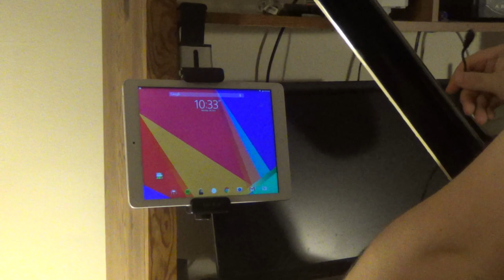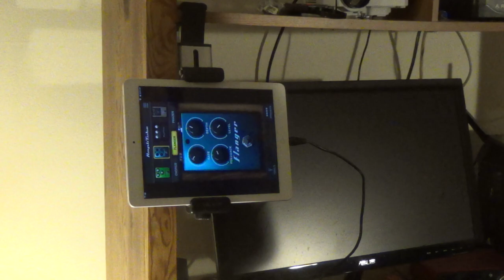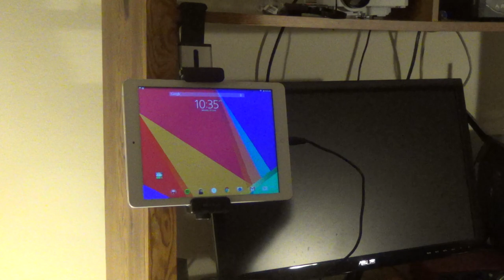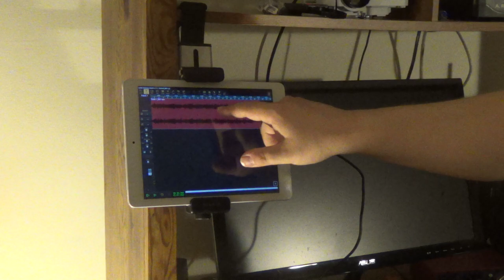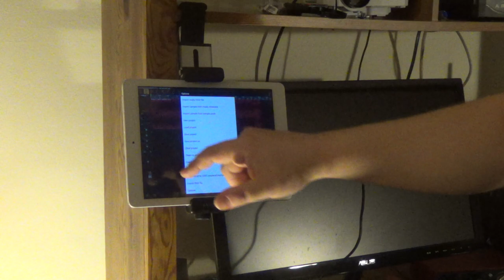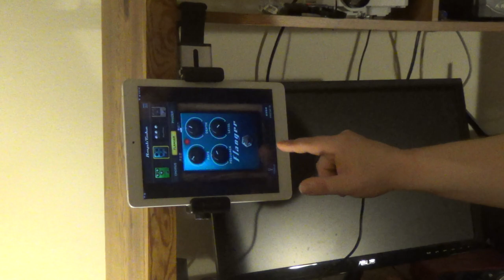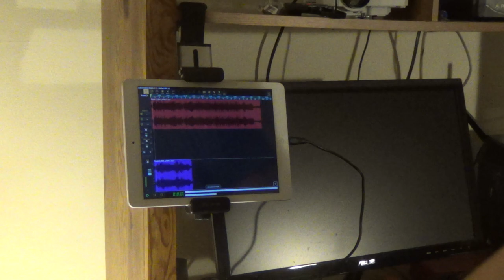Record music with Amplitube UA Without Lollipop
You need Amplitube UA and Audio evolution pro. You also need the usb audio licence. Run Amplitube UA, choose your effect, then leave Amplitube running in the background and pull up audio evolution pro. Use the eXtream audio drivers and you will be able to record the Amplitube fx in Audio evolution pro.

The tablet in the video was a onda v919 which was running kitkat. It was rooted so I have some mods running on it to give me ipad gestures and such.